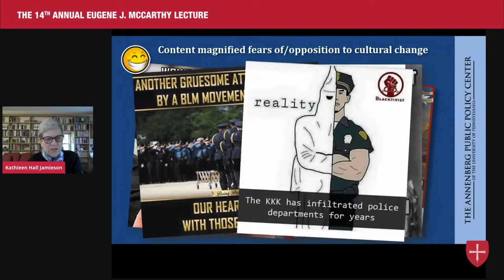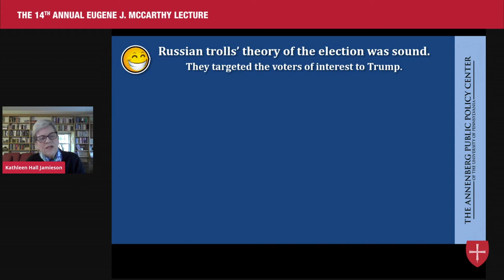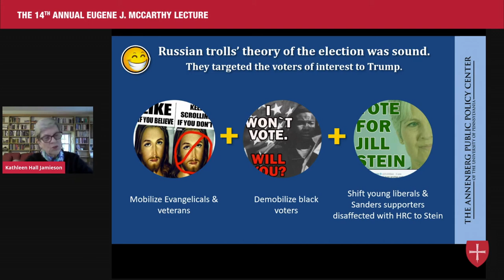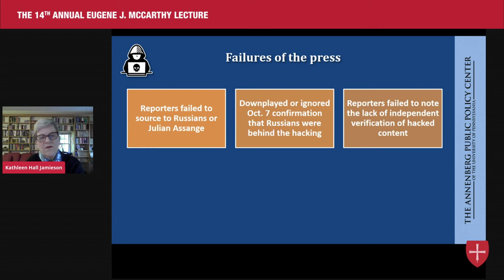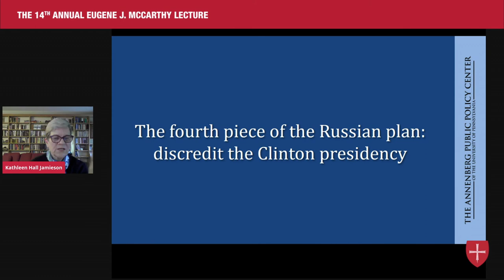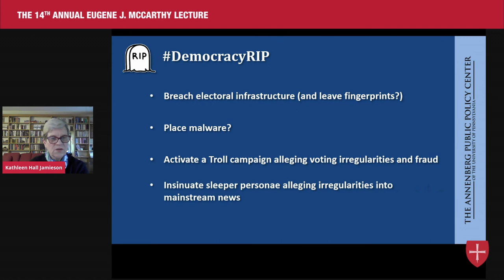Dr. Kathleen Hall Jamieson on Russian Hackers and Trolls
Here's what you missed from the 14th Annual Eugene J. McCarthy Lecture!